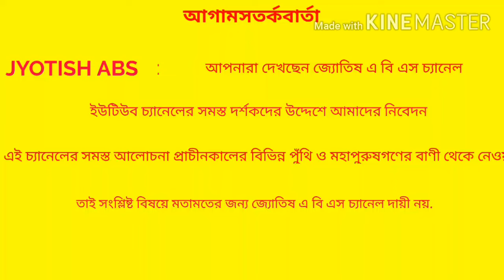হাতে টাকা নেই? চরম দুশ্চিন্তায় আছেন? টাকা আসবেই আসবে | ১০০% গ্যারান্টি | বুবুল শাস্ত্রী।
টাকা আয়ের উপায় অর্থ ভাগ্য ফিরবে টাকা হাতে থাকবে সবসময় অর্থ কষ্ট দূর হবে।

দীর্ঘ ১৮ বছরের অভিজ্ঞতা সম্পন্ন জ্যোতিষী বুবুল শাস্ত্রী।